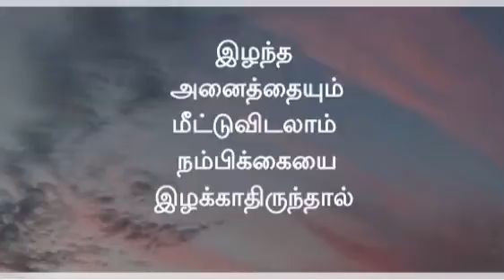Tamil latest motivational whatsapp status | latest motivational whatsapp status video tamil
tamil motivation status full screen,
tamil motivation status whatsapp,
tamil motivation status video,
tamil motivation status song,
tamil motivation status full screen hd,
tamil motivation status black screen,
tamil motivation status new,
tamil motivation status gym,
tamil motivation status tamil,
tamil motivational whatsapp status,
tamil army motivation status,
tamil actors motivational status,
motivation status tamil and malayalam,
motivation status tamil ajith,
motivation attitude status tamil,
indian army tamil motivation status,
alone motivation tamil status,
tamil motivation bgm status,
tamil bodybuilding motivation status,
tamil business motivation status,
best tamil motivation status,
bruce lee tamil motivation status,
mahesh babu tamil motivation status,
self motivation tamil whatsapp status black screen,
tamil cricket motivation status,
jackie chan tamil motivation status,
ca motivation status tamil,
christian motivation status tamil,
cartoon motivation status tamil,
chess motivation status tamil,
shin chan motivation tamil status,
cristiano ronaldo motivation tamil status,
tamil motivation status download,
tamil motivation dialogue status,
motivation tamil song whatsapp status download,
tamil motivation dialogue whatsapp status,
doctor motivation tamil status,
tamil motivation dialogue whatsapp status video,
motivation dream status tamil,
dhoni motivation tamil status,
motivation status tamil erode mahesh,
motivation status tamil ethir neechal,
tamil exam motivation status,
fx motivation status tamil,
study motivation status tamil ethir neechal,
tamil motivation efx whatsapp status,
education motivation tamil status,
motivation whatsapp status tamil ethir neechal,
tamil motivation status for whatsapp,
tamil motivation song status full screen,
motivation status tamil female version,
motivation status tamil for students,
tamil status for motivation,
motivation status tamil female,
motivation tamil whatsapp status girl,
motivation status tamil gopinath,
self motivation tamil whatsapp status girl,
gym motivation tamil status video,
tamil gym motivation whatsapp status,
gym motivation status tamil fullscreen,
tamil gym motivation songs status,
tamil motivation status hd video download,
tamil motivation status hd,
hollywood tamil motivation status,
tamil motivation full screen whatsapp status hd,
motivation status tamil hard work,
money heist tamil motivation status,
gym motivation status tamil hd,
tamil motivation status in tamil,
tamil motivation status in sharechat,
motivation status in tamil female version,
motivation status in tamil fullscreen,
motivational songs status tamil,
tamil motivation whatsapp status in tamil,
study motivation status in tamil,
gym motivation status in tamil,
jk tamil motivation status,
jack sparrow tamil motivation status,
jesus motivation tamil status,
job motivation tamil status,
joker motivation status tamil,
jee motivation status tamil,
jersey motivation status tamil,
motivation status tamil kabaddi,
kovam motivation tamil status,
kgf motivation status tamil,
kastam motivation status tamil,
virat kohli motivation tamil status,
krishna motivation status tamil,
tamil motivation status lines,
tamil motivation life status,
tamil motivation lyrics status,
tamil motivation love status,
motivational song lyrics in tamil whatsapp status,
life motivational whatsapp status tamil,
life motivation tamil status vijay sethupathi,
tamil motivation status mass,
mahabharatham tamil motivation status,
morning motivation tamil status,
money motivation tamil status,
my self motivation tamil status,
mbbs motivation status tamil,
motivation tamil whatsapp status new,
tamil gym motivation whatsapp status new,
neet motivation tamil status,
tamil nadu police motivation status,
night motivation tamil status,
life motivation status tamil new,
office motivation status tamil,
old motivation status tamil,
tamil old motivation song status,
tamil police motivation status,
pushpa tamil motivation status,
positive motivation tamil status,
payam motivation tamil status,
panam motivation status tamil,
sundar pichai motivation tamil status,
powerful motivation status tamil,
family problems motivation tamil status,
tamil motivation ringtone status,
motivation status tamil rajini,
tamil running motivation status,
ronaldo motivation tamil status,
rock motivation tamil status,
motivation reels status tamil,
motivation song tamil whatsapp status ringtone,
tamil running motivation whatsapp status,
tamil motivation status sharechat,
motivational speech status tamil,
tamil motivation song status whatsapp,
tamil motivation song status video,
tamil motivation sad status,
tamil motivation status telegram channel,
motivation status tamil tnpsc,
tamil motivation whatsapp status tamil,
tamil motivation song status tamil,
upsc motivation tamil status,
ulaippu motivation tamil status,
usain bolt tamil motivation status,
tamil motivation status video song,
tamil motivation status video download,